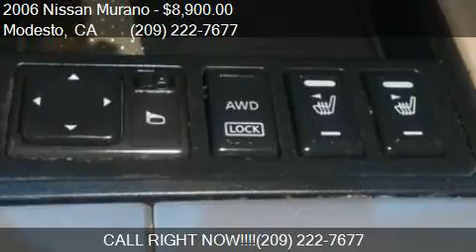2006 Nissan Murano S AWD 4dr SUV for sale in Modesto, CA 953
This 2006 Nissan Murano S AWD 4dr SUV is for sale in Modesto, CA 95355 at SAM AUTO SALES.

Engine: 3.5L V6
Transmission: CVT
Color: premium pearl white
Mileage: 146000
Contact SAM AUTO SALES 3338 Oakdale Road Modesto, CA 95355 to test drive this 2006 Nissan Murano S AWD 4dr SUV today.